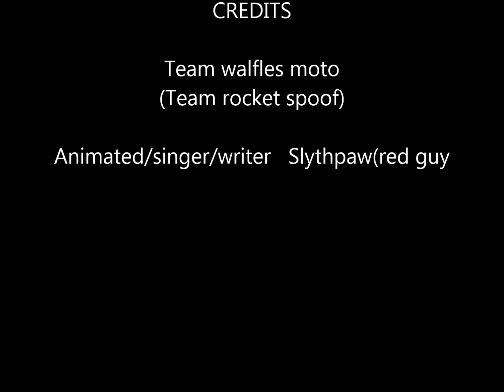Team Waffles Moto (Team Rocket spoof)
So You know Those guys in pokemon team rocket, well heres the bike crew team wafles!